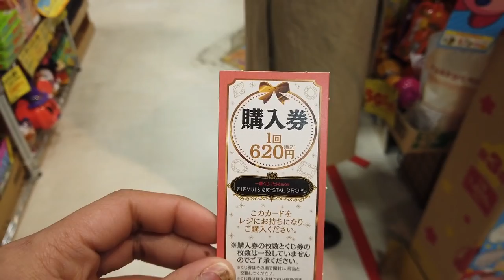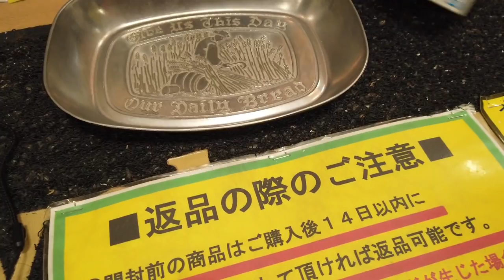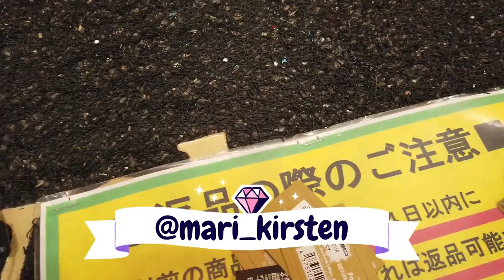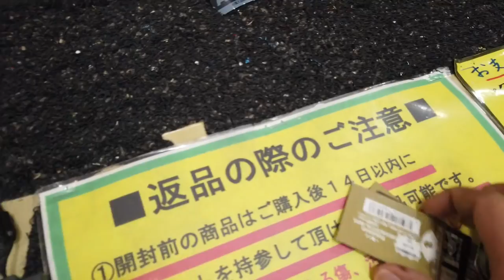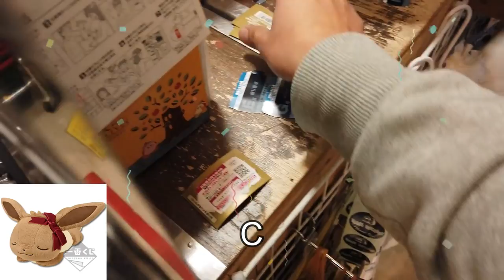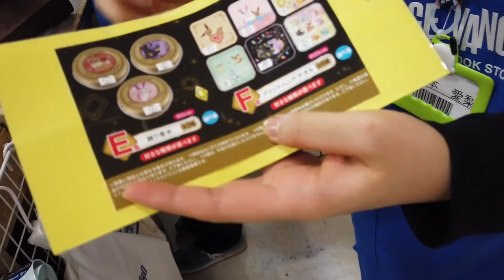[一番くじ]ICHIBAN KUJI (JAPANESE LOTTERY) EEVEE & CRYSTAL DROPS